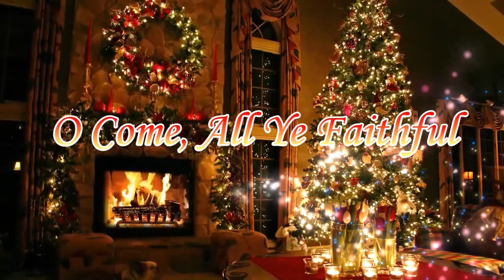O Come, All Ye Faithful - Adeste Fideles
O Come, All Ye Faithful (originally written in Latin as "Adeste Fideles") is a Christmas carol attributed to various authors, including John Francis Wade, John Reading, King John IV of Portugal, and anonymous Cistercian monks. The earliest printed version is in a book published by Wade, but the earliest manuscript bears the name of King John IV, and is located in the library of the Ducal Palace of Vila Viçosa. A manuscript by Wade, dating to 1751, is held by Stonyhurst College in Lancashire.
The original four verses of the hymn were extended to a total of eight, and these have been translated into many languages. The English translation of
"O Come, All Ye Faithful" by the English Catholic priest Frederick Oakeley, written in 1841, is widespread in most English-speaking countries.
The hymn was first published by John Francis Wade in his collection Cantus Diversi (1751), with four Latin verses, and music set in the traditional square notation used for medieval liturgical music. It was published again in the 1760 edition of Evening Offices of the Church.
The hymn is arranged for the Roland Music Atelier organ with digi bells, church bells, many different strings and choirs, oboe, woodwinds, french horn, theater and pipe organ voices, orch tutti, bass and percussion. Many thanks to Marilynne Rapp who inspired some parts of the arrangement.
The Roland Music Atelier organ, compared to other high-end organs such as Yamaha (Electone, Tyros), Hammond, Lowrey, Wersi or Böhm is one of the best musical instruments ever produced thanks to the versatility and the richness of its voices, from the sound of classical pipe or theater organ of the silent-movie era to up-tempo jazz and rock organs, with harmonic drawbars.
Chris